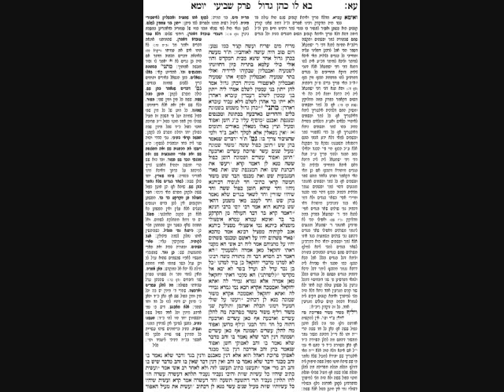Yoma Daf 71